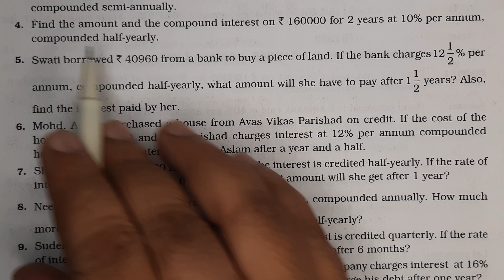Find the amount and the compound interest on Rs 160000 for 2 years at 10% per annum compounded half-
Find the amount and the compound interest on Rs 160000 for 2 years at 10% per annum compounded half-yearly.